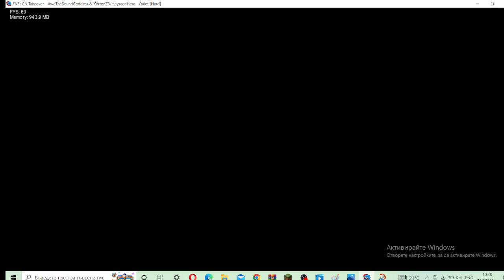FNF Brother Madness || Quiet but Pibby Finn & Pibby Jake sings it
Finn and Jake went mad because they only want 1 of them to kill boyfriend.
This isnt downloadable, sorry :(
My discord server: